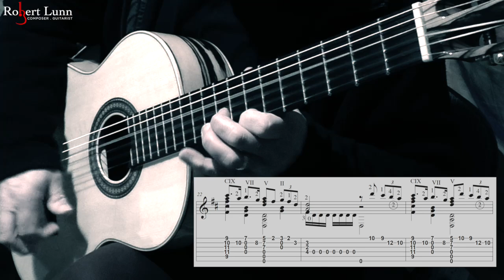CHARIOTS OF FIRE (Theme) - Vangelis - New Arrangement! - Partial Tab - Fingerstyle Guitar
Chariots of Fire would have to be one of my favorite movie themes of all-time. It was composed by Vangelis for the 1981 movie. Originally, I didn't know if this would work but once I transposed it to D, dropped the 6th string to a D, it seemed to work.

Equipment used:
2020 Macbook Pro